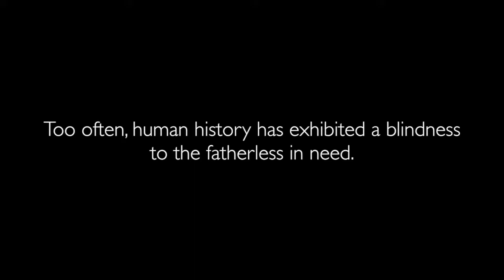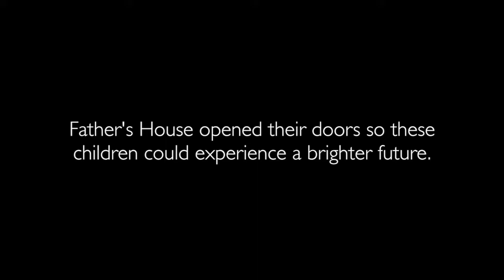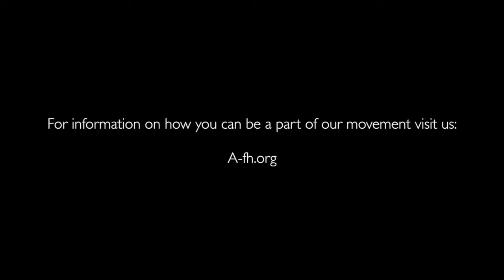Ambassadors of Father's House Production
About Otchiy Dim, Ukraine